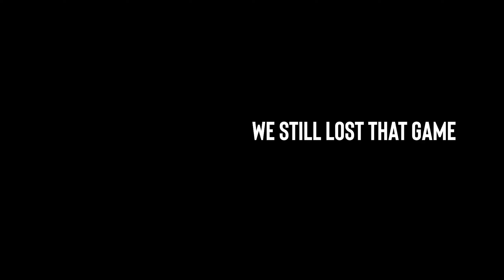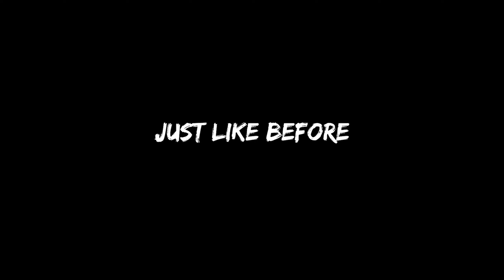we tried this game for the first time | Halo Infinite w/ Bull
OBS is being weird when recording this

songs:
Pegboard Nerds - 20K (Aero Chord Remix)
Frederic - Shinsense
super idol guy
Yakuza 5 OST - Battle of Pride
Judgment OST - RTF
Frederic - Hyohyo to Emotion
Yakuza Kiwami OST - Vertical Point (Install Ver.)
Yakuza 4 OST - Infinite Handcuffs
Didn't Ask Zyzz meme (idk the song)
Judgment OST - Destination
Yakuza 1 OST - Funk Goes On
Yakuza 6 OST - Qui garde un secret
Payday The Heist OST - The Take
Judgment OST - My Own Style